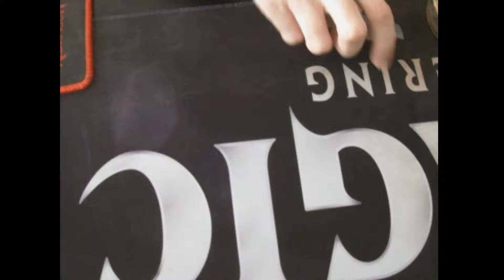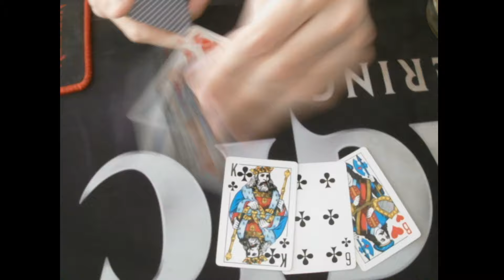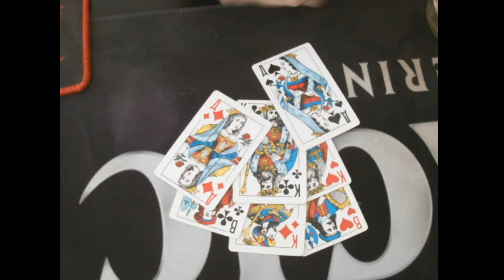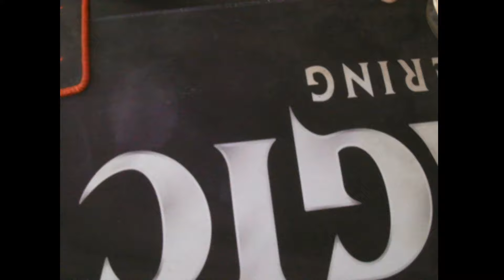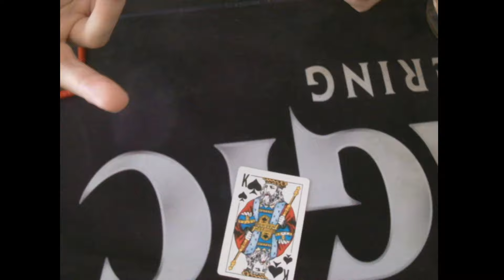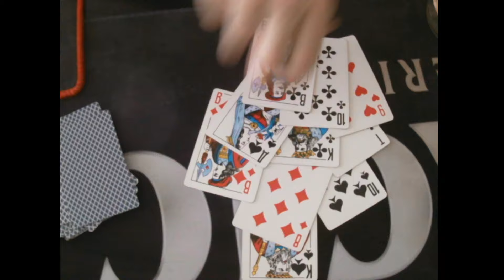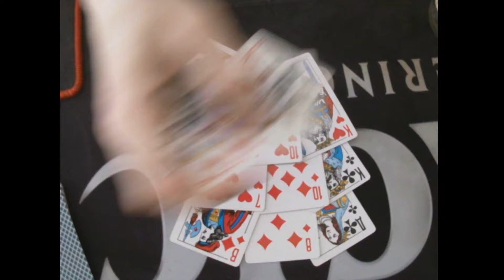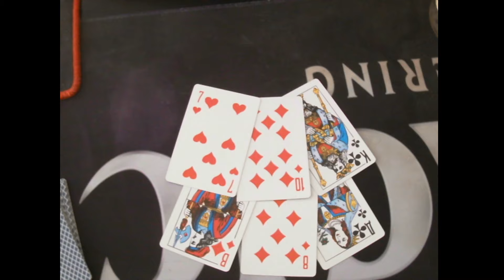Россия ЛЕТО Гадание!